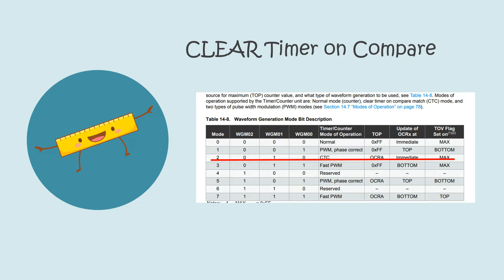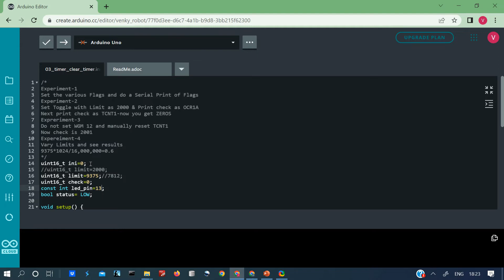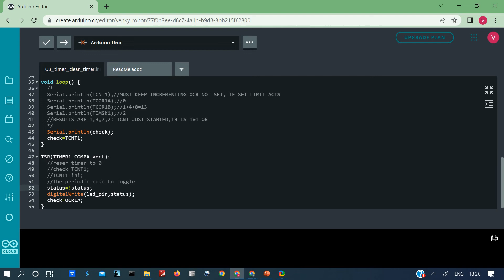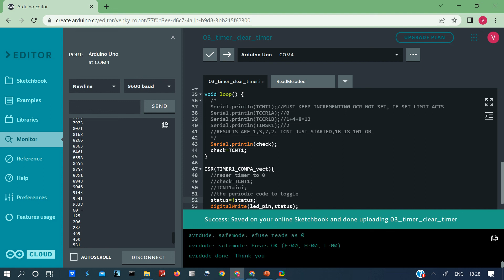Timer Interrupts-Clear Timer on Compare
Arduino Timer Interrupt in Clear Timer on Compare CTC Mode.

Chapters:

00:16- Goals- Clear Timer on Compare-Demo
00:19- Pre-scaler Values
00:43- Code Explained
04:06- Flashing the Code
04:38- The Results
05:27- Blinking LED on the Arduino